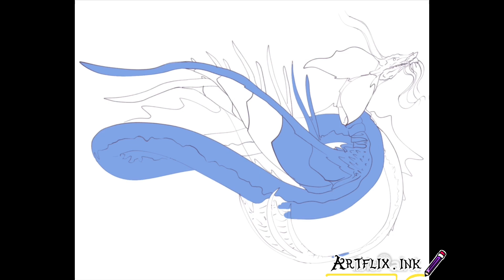Drawing Tiamat for the 3d time in a row lol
This is my own personal￼ design for Tiamat

I do art commissions starting at 25$

Stuff I use to make my crafts here:
Polly Plastics Polypropylene

If you would like to buy a Godzilla Tokyo clash card add make a commission and specify that you want an add on and which kajiu you want

Kajiu add on’s available:
Godzilla 90s